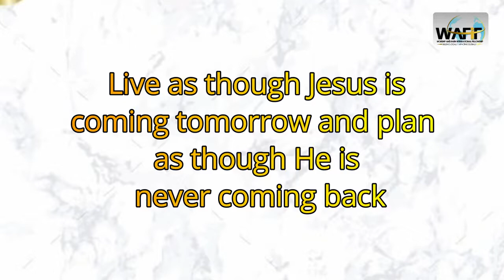Merry Christmas to our YouTube community